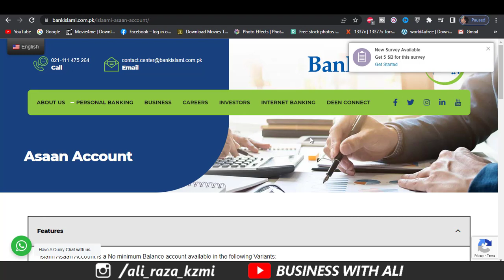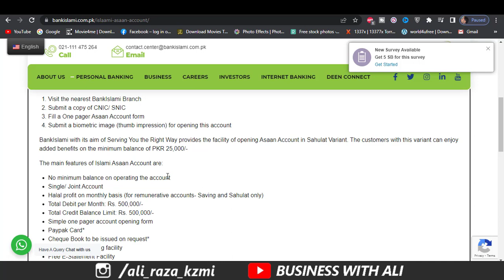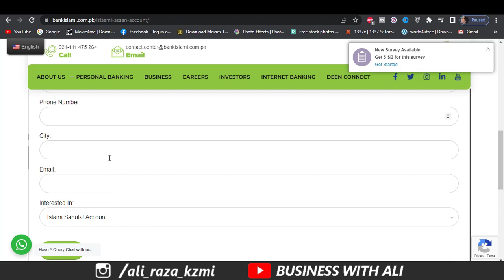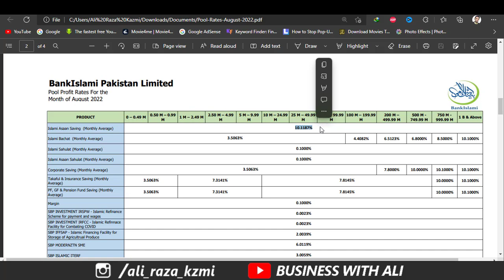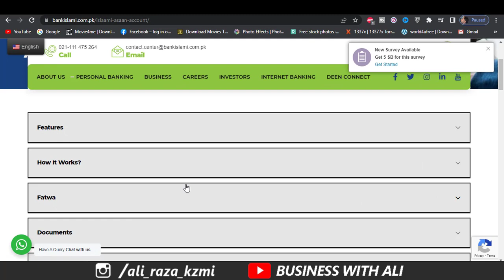Bank Islami Asan Investment Account Details in Urdu | Asaan Account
Bank Islami ka aik or zabardast or attractive Account jis ka naam hai Bank Islami Asaan Account. Is account ko khula kar ap Interest (Soud) say paak jaiz munafa kama sakty hain sirf 25 hazar ka balance maintain karny per 6.50% tak ka profit mil raha hai. Is kay ilawa bohet si free services bhi di ja rahi hain.. mazeed maloomat kay lye video dekhyn.